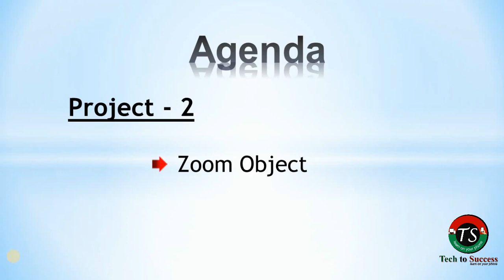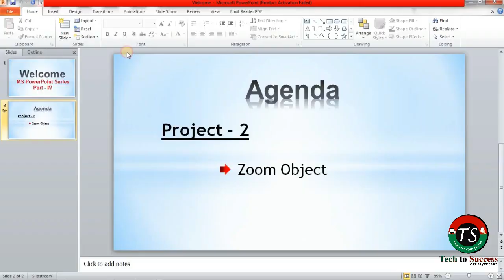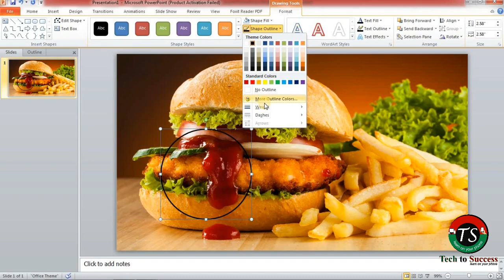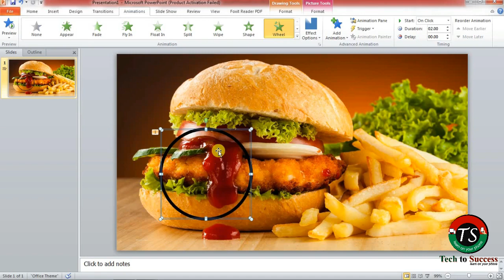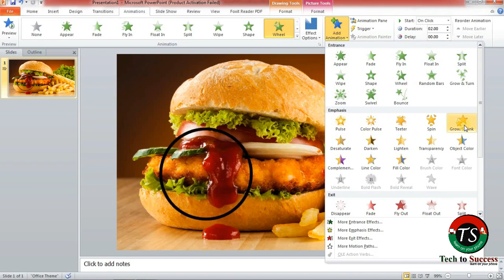PowerPoint Series Part- #7 |Project-Zoom Photo |Photo zoom kaise Kare |Slide में फोटो कैसे zoom करें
In this Project, we'll learn how to zoom a part of picture in Power Point.
In the last project we've learnt how to create countdown in power point.

इस Project में हम सीखेंगे कि पावर पॉइंट में Photo का एक part कैसे zoom करें।
पिछले प्रोजेक्ट में हमने सीखा था कि पावर प्वाइंट में काउंटडाउन कैसे बनाया जाता है।

related to:
powerpoint, powerpoint, create zoom in power point, how to zoom photo in power point, power point me photo kaise zoom kare